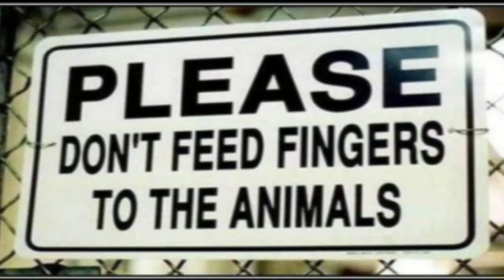Get Thin Quick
Re-uploaded cos ppl said it didnt go to there sub box :S
An amazing new invention from somewhere in Asia. not sure if it really work though :S
Is this size better? sound still gd etc...